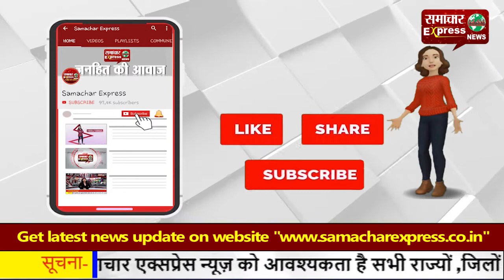हिसार में कृषि बिल के खिलाफ दहाड़े किसान, बोले कृषि कानून है काला कानून